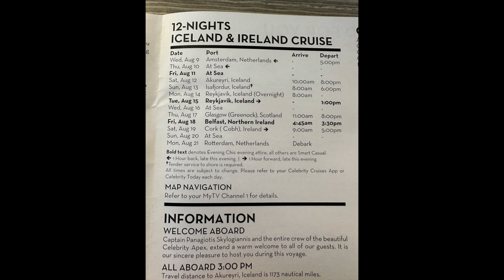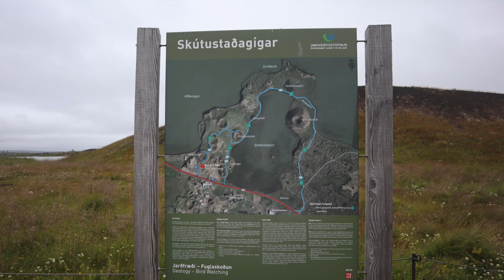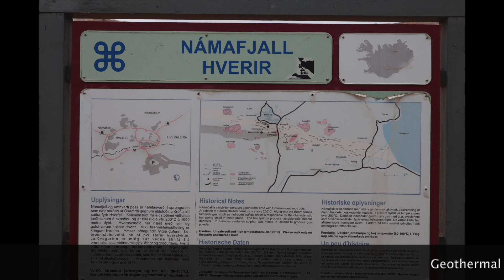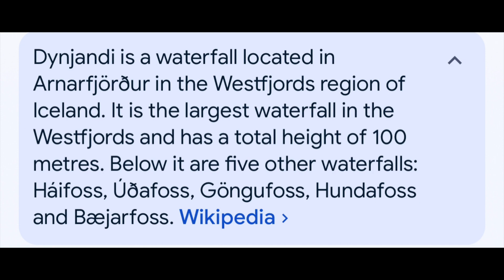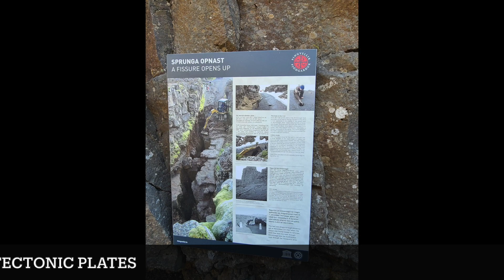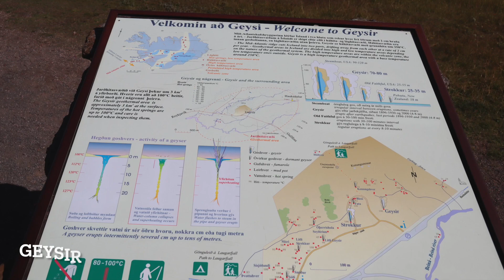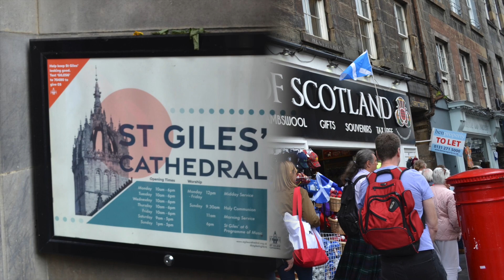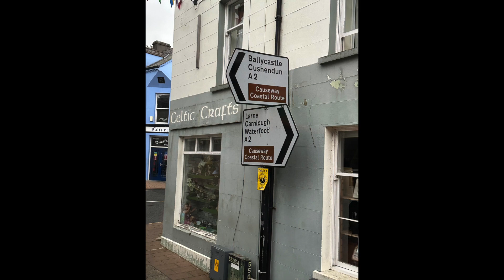Vacation 2023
Celebrity Apex 12 night cruise from Amsterdam, NL to Iceland, Scotland, and Ireland. August, 2023.